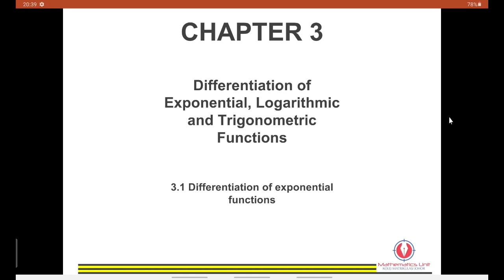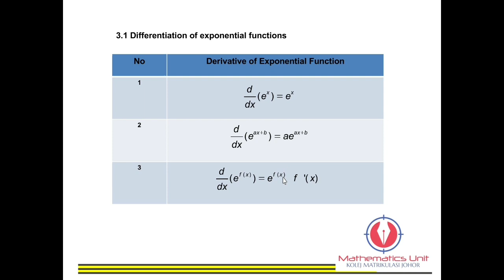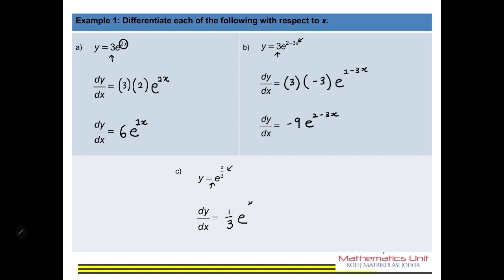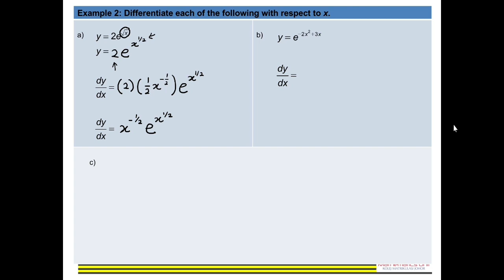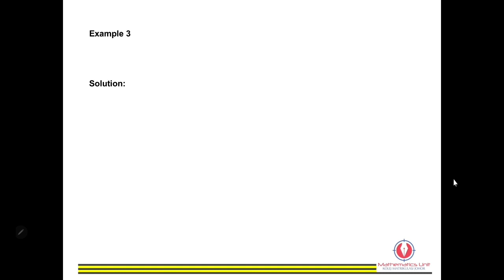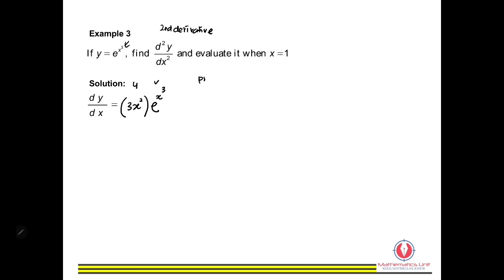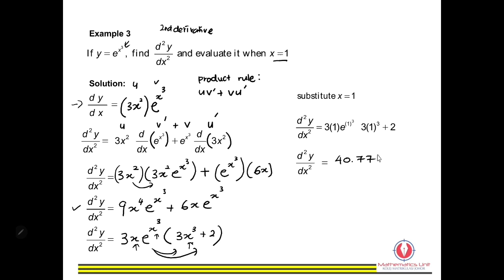Chapter 3.1 Differentiation of Exponential Function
Chapter 3 Differentiation of Exponential, Logarithmic and Trigonometric Functions